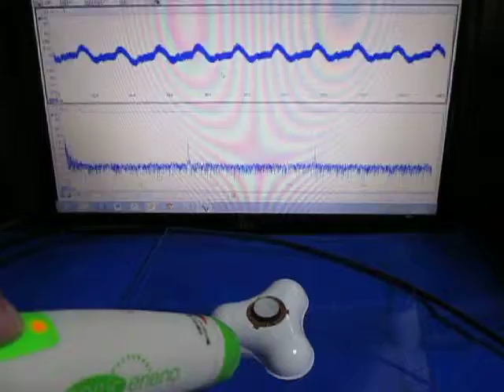超音波‹表面弾性波›実験 Supersonic wave experiment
超音波‹表面弾性波›実験

表面弾性波の応用技術を開発しています。

超音波計測の
特別システムをオーダーメイド対応